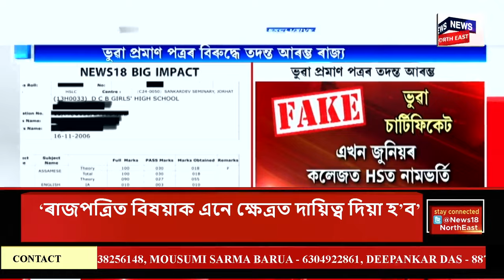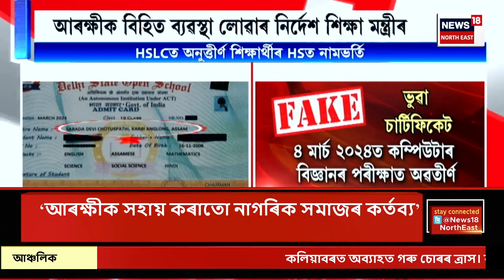APARADHNAMA | গহপুৰৰ হেলেমৰ কুৰুৱাবস্তিত চাঞ্চল্যকৰ হত্যাকাণ্ড | জোঁৱায়েকে হত্যা কৰিলে শহুৰেকক